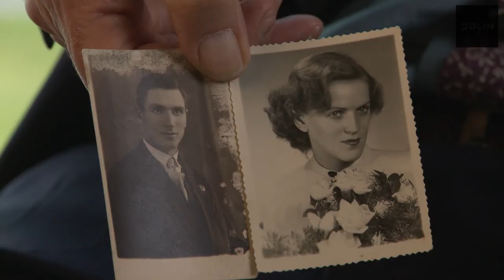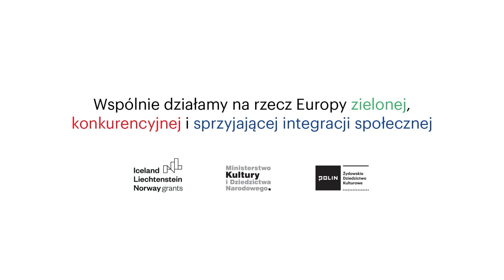Nigdy nie wolno tracić nadziei. Symcha Rotem o powstaniu w getcie warszawskim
NAZWISKO ROZMÓWCY: Symcha Rotem
WYWIAD PRZEPROWADZIŁA: Agnieszka Jęksa
NAGRANIE: Katarzyna Kural
DATA NAGRANIA: 19 kwietnia 2013
MIEJSCE NAGRANIA: Warszawa
PRAWA AUTORSKIE DO NAGRANIA: Muzeum Historii Żydów Polskich POLIN

NAJWAŻNIEJSZE WĄTKI:
00:00:05 – Wspomnienie uczestników powstania w getcie warszawskim, ich losy.
00:01:31 – Ukrywanie się byłych uczestników powstania po wyjściu z getta; opinia o Polakach, którzy nie chcieli pomagać Żydom.
00:03:16 – Polska rodzina zabita za ukrywanie Żydów, donosiciele, status Żydów w czasie wojny.
00:04:54 – Geneza powstania w getcie warszawskim, motywacje powstańców.
00:10:29 – Sytuacja w getcie.
00:11:42 – Wyjście z getta, szmalcownicy, ukrywanie się.
00:18:48 – Obraz życia w mieście poza gettem.
00:19:32 – Przygotowania do wyprowadzenia powstańców z getta, powrót do getta.
00:21:12 – Ewakuacja kanałami.
00:26:25 – Stosunek do bohaterstwa.
00:27:23 – Przesłanie: „Nigdy nie tracić nadziei”.
00:27:44 – Pomoc udzielona przez Stefana Pokropka.
00:31:50 – Refleksje o życiu.
00:33:03 – Fotografie Stefana Pokropka i jego córki.
00:33:13 – Rola młodych pokoleń.